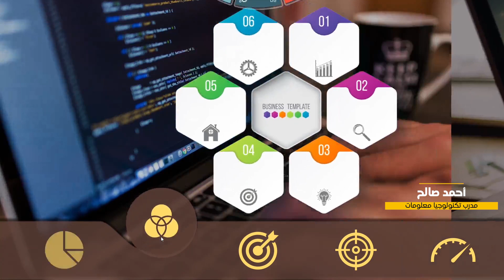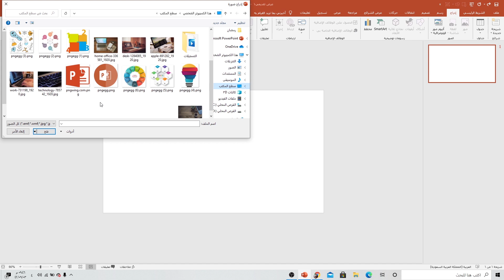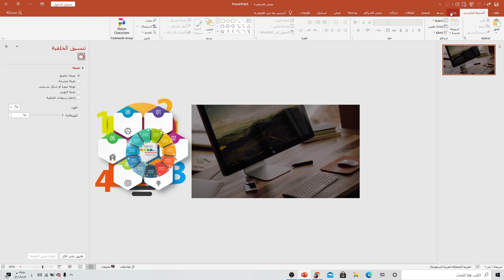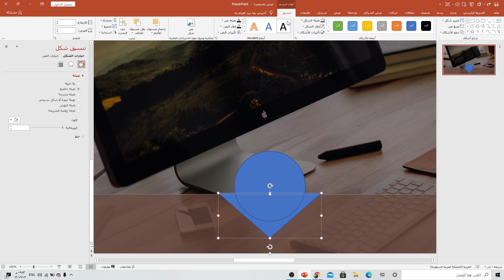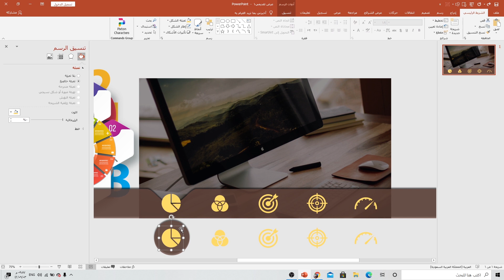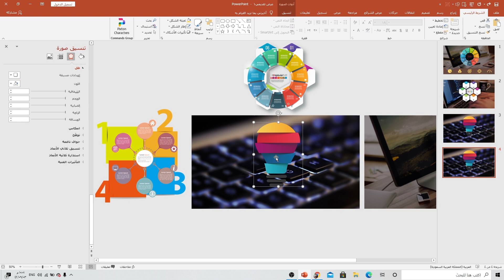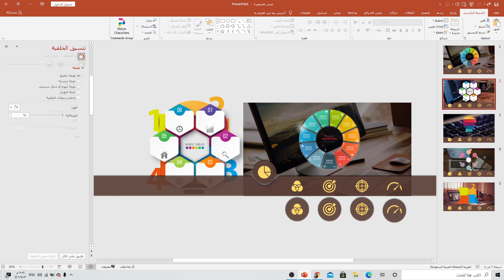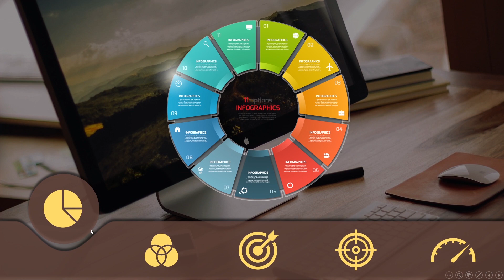تصميم شرائح بوربوينت متحركة باستخدام الانتقال morph